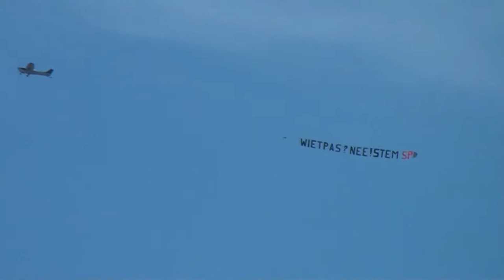John DopeTV - Toespraak Lea Bouwmeester Maastricht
De toespraak van PVDA 2e Kamerlid Lea Bouwmeester tijdens de Cannacampagne in Maastricht. .Weg met die wietpas!